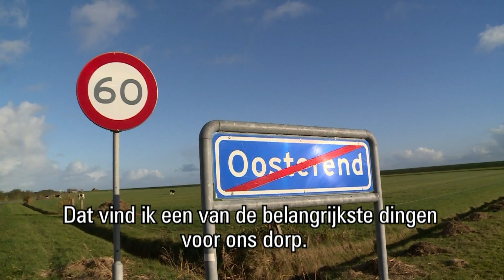H264 Hynsteman OT